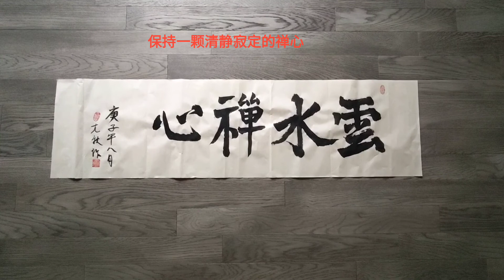云水禅心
我喜欢天空中行走的云，也喜欢大地上流淌的水，在行云流水之间，保持一颗清净寂定的禅心。